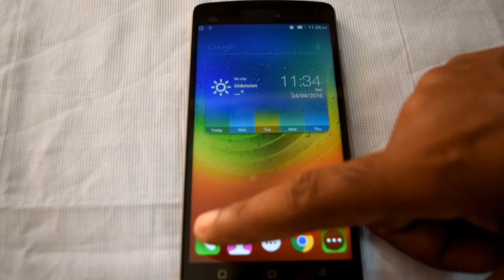Lenovo vibe k4 note lcd test